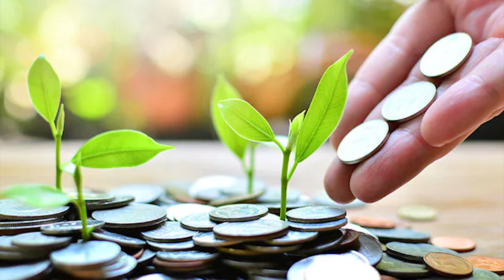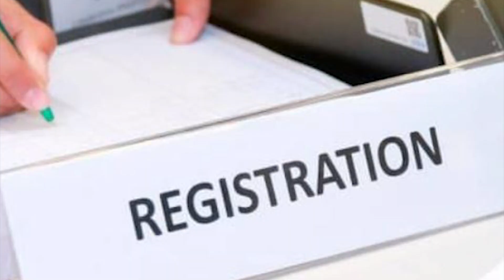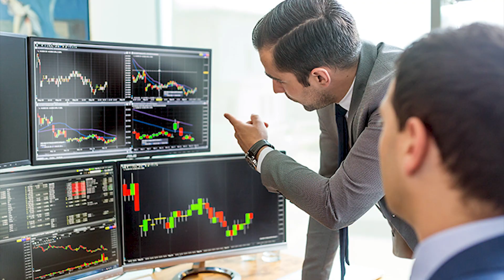Sandalwood Suburbs - Project AV in English